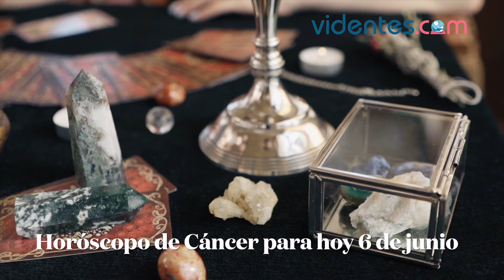HORÓSCOPO DIARIO ✨💖🌟 CÁNCER ♋️ DOMINGO, 6 DE JUNIO DE 2021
Horóscopo de hoy, domingo 6 de Junio de 2021. El horóscopo para hoy: descubre tu futuro gracias a mi horóscopo diario para ti.